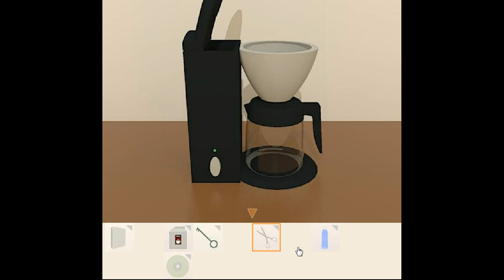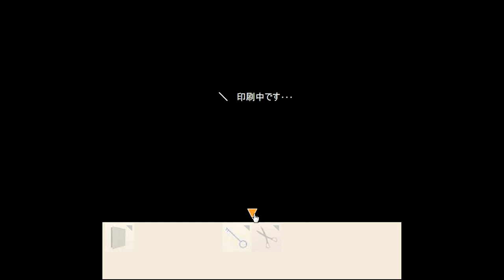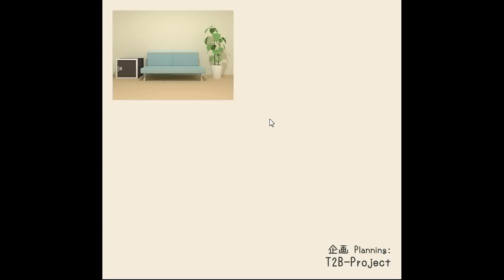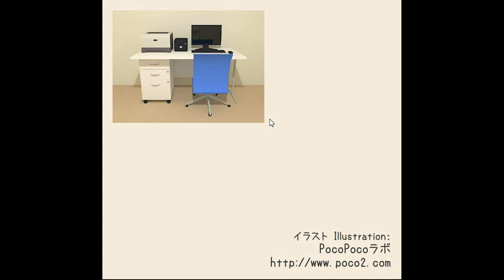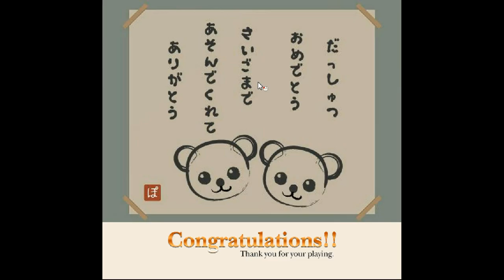[Zakku Works] PocoPoco - T2B Escape 4 Walkthrough